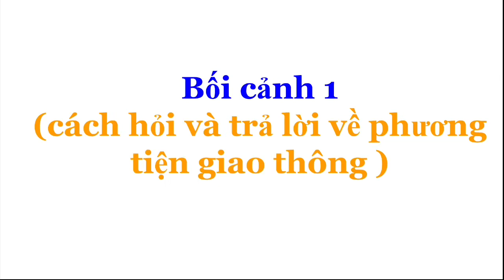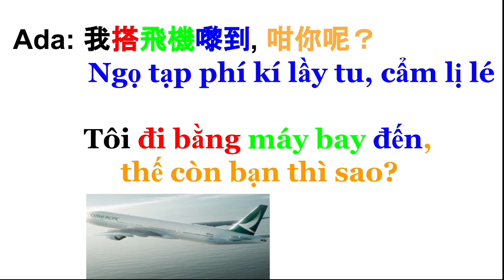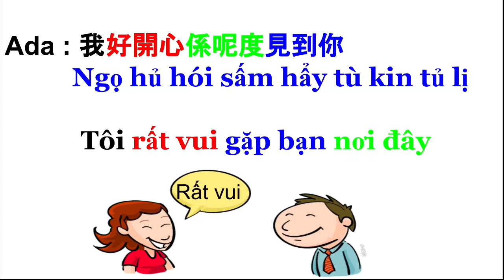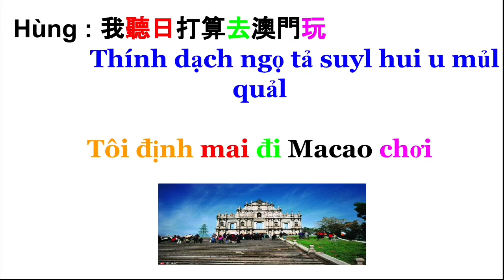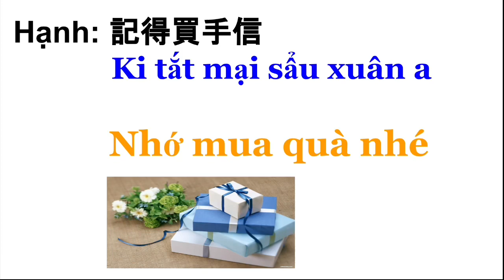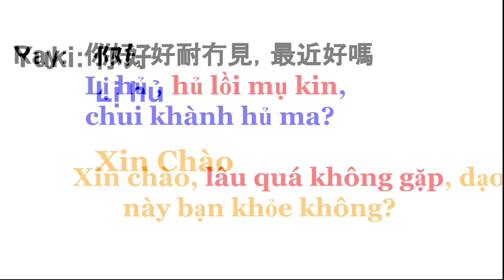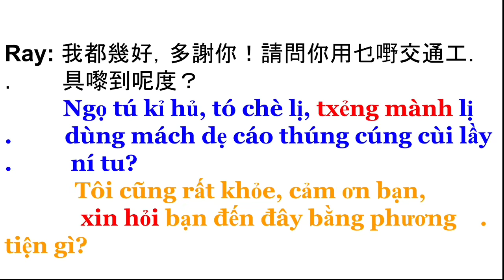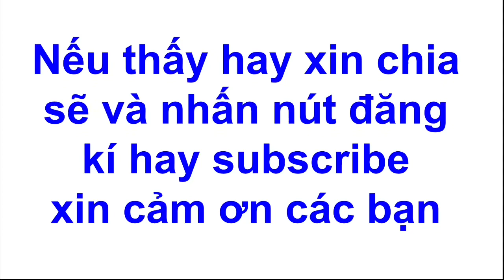Thông thả học tiếng Quảng đông 9: bạn đến đó bằng gì? Tôi đến đó bằng tàu, bằng máy bay, bằng xe...